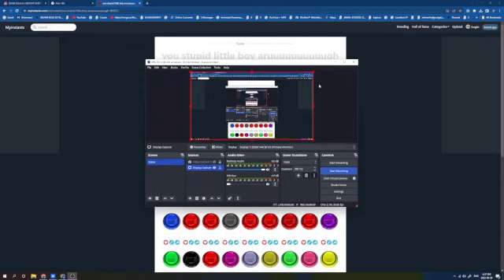You Stupid Little Boy Audio Origin Found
found on soundboard